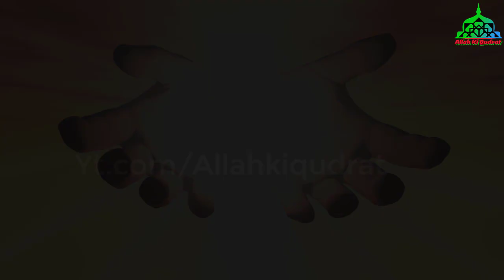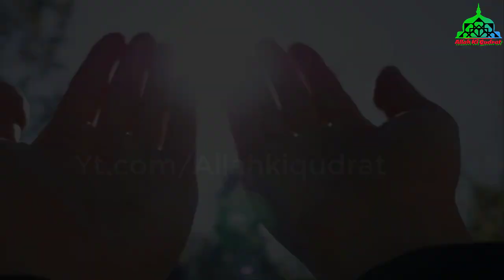Ibratnak Azab On Fashionable Girl Larki Par Allah Ka Azab Qabar Kay Andar Astagfar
Ya video hai ek fashionable larki kay baray ma jab wo mar gae to phir ous ko ibratnak azab aaya qabar kay andar or is azab ko ous kay baap na khawyab ma dekha to bohat roya kay kash ma is larki ko deen ki taleem bhi dalvata to aaj is ko ya azab na ho raha hota.